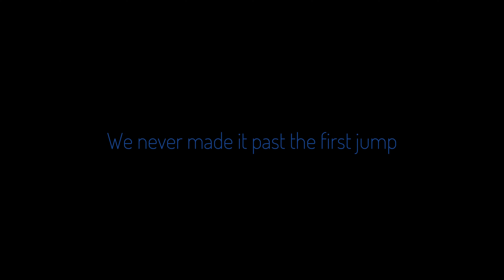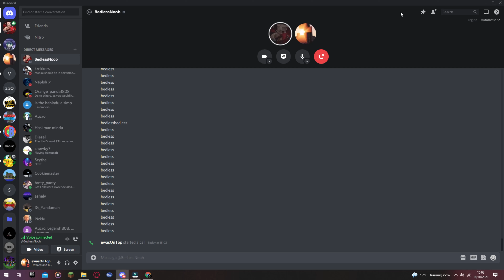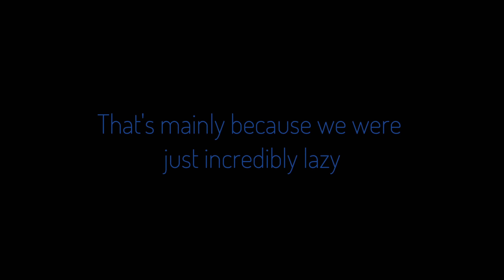Eeph and Morph Learn to Godbridge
IP: play.pika-network.net
From July to December Ig_Eeph and I tried to learn how to godbridge and our process is reflected in this video.

TAGS IGNORE:
Minecraft Shorts: asmr, keyboard, mouse, keyboard and mouse, keyboard and mouse sounds, keyboard and mouse sounds asmr, bedwars, hypixel, hypixel bedwars, skywars, hypixel skywars, minecraft, minecraft pvp, pvp, shorts,Minecraft,bedwars,hypixel,gamerboy80,techno,gb80,technoblade,buckybarr,cheetahh,bridge, GODBRIDGING. In this Minecraft short tutorial, I will not show you how to make 3 Starter Farms in just 60 Seconds. These won't include a berry farm that wont hurt you when you harvest, it won't a quick and easy automated cactus farm, and then we won't end it with one of the simplest cobblestone farms you can find. This is not a Minecraft but, 1.16 challenge that we have decided to try. I don't try to beat the game, while my friend George AND my friend Sapnap AND my friend BadBoyHalo tries to prevent me from doing it. It's not a race, and it's not super intense and we had a lot of laughs. I love doing these challenges. Not Minecraft, But Water Rises or Minecraft, But Lava Rises, or any other but challenge like that. This is not a speed run / speed runner of Minecraft against a killer / assassin. This was not taken from a DREAM video and not from MINECRAFT SPEEDRUN VS 3 HUNTERS GRAND FINALE or Minecraft Speedrunner VS 4 Hunters. This is also not a MR BEAST video, from MR BEAST SHORTS or from make This Video The Most Liked Video On Youtube. This from and SMP but not the DREAM SMP, the SNSMP.
minecraft 1.17, This update makes more changes to cave generation and ore distribution, renames Grimstone to Deepslate, and introduces a new texture while keeping a Cobbled Deepslate block in play. There are also Deepslate Ores which act like regular ores, but with the Deepslate background texture! This video is similar to my other Minecraft, But, 1.14/1.15 1v1 challenges. Me and my friend try to trick and evade each other. The first person to 7 points wins. This competition was crazy fun and crazy challenging. If you have any tips and tricks leave them in the comments!

Diamonds and other ores are still available in cave floors and walls, but will often be hidden from the player, encouraging you to go mining in the vast caves below Y=0. Tuff now generates in patches instead of Andesite, and Smooth Basalt has been added as an outer layer of Amethyst Geodes!
Minecraft Manhunt, Minecraft Ultimate Tag, Minecraft Hunters, Minecraft Assasins.

minecraft hardcore
minecraft funny
minecraft challenge
minecraft hardcore mode
minecraft hardcore survival
minecraft hardcore survival mode
minecraft
dream smp
snsmp
dream
georgenotfound
trailer
minecraft trailer
good smps
best miencraft servers to play on
1.16.4 minecraft servers
how to make a 1.16 minecraft server
dream minecraft
dream minecraft youtube
tommyinnit
tommyinnit vods
tommyinnit dream smp
smp
dream smp prison
dream smp war
minecraft prison